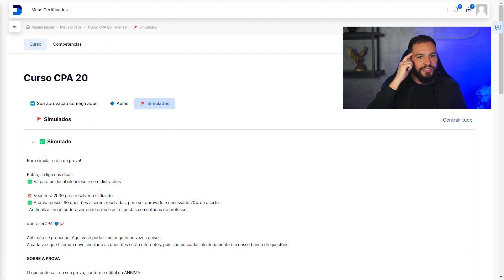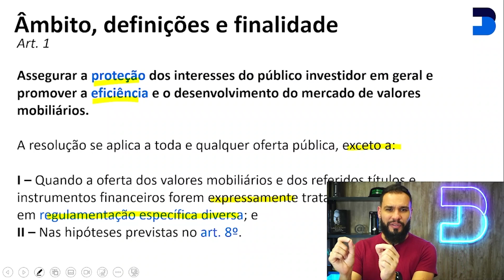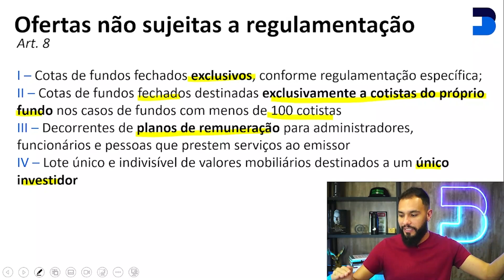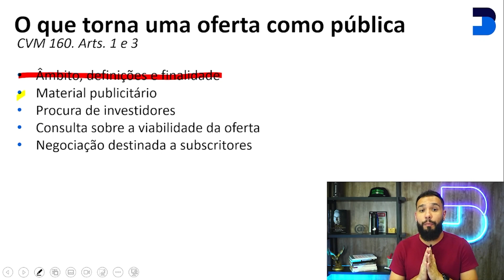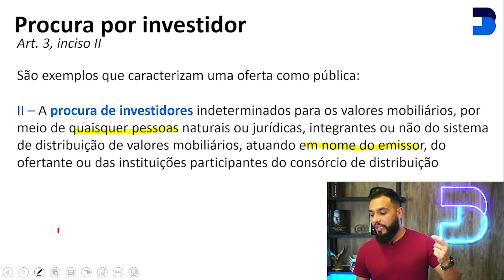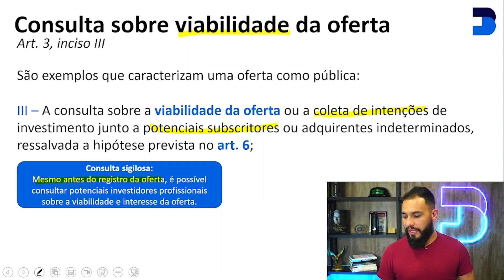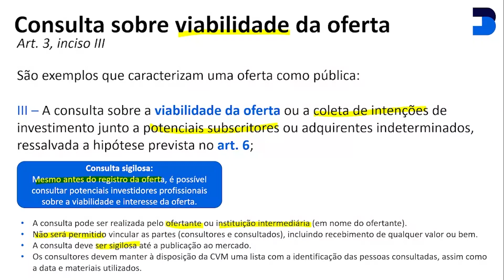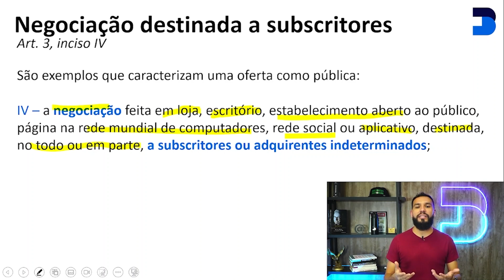Oferta pública de valores móveis e participantes da oferta - Curso CPA-20 GRATUITO ATUALIZADO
No curso preparatório CPA-20 da Eu me banco, você tem acesso a:

✅ Vídeo aulas gravadas por módulos e temas
✅ + de 1.000 questões com respostas em vídeo
✅ Caderno de questões dissertativas (próprio para memorização do conteúdo)
✅ Metodologia de estudos
✅ Suporte de professores via WhatsApp todos os dias da semana